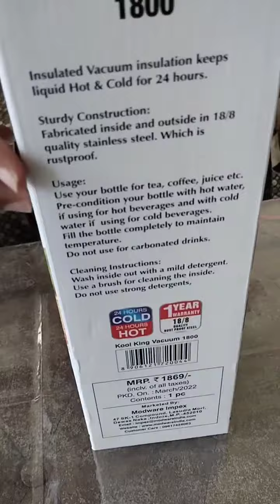Milton bottle unboxing video Modware 1800 ml bottle unboxing and review video Online Flipkart sale